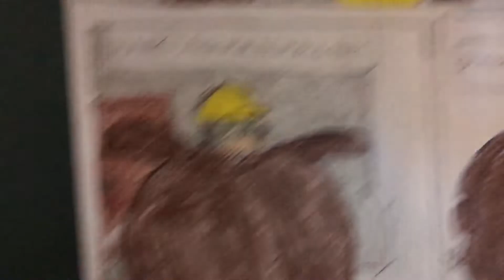Constructing an Escape (Part 5)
“Thaddeus” leaves the warehouse to take the rest of the working week off, before blowing up into a fat bloke on the way out.

Mission complete!

Enjoy, y’all! 😉

My Talking Tom Friends belongs to Outfit7.